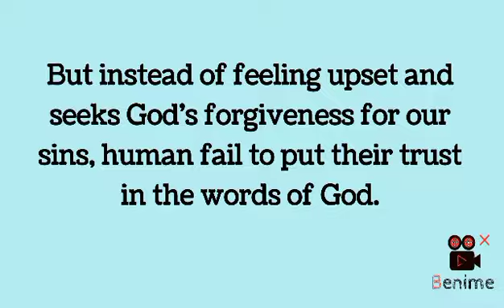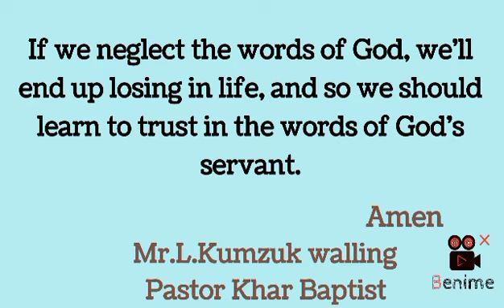What happens when we fail to trust in the Words of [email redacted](Sub:Eng)|Judges 2:4 # 984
1 Minute with God's word#Judges2:4